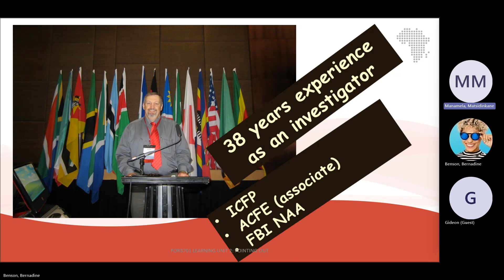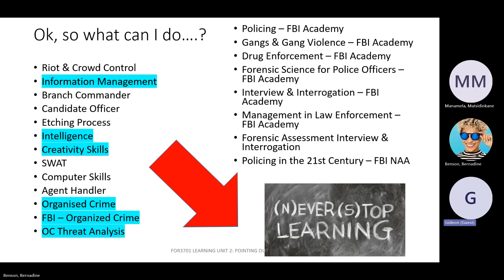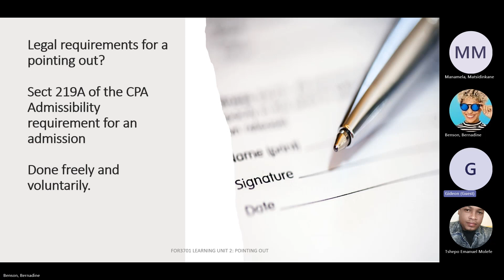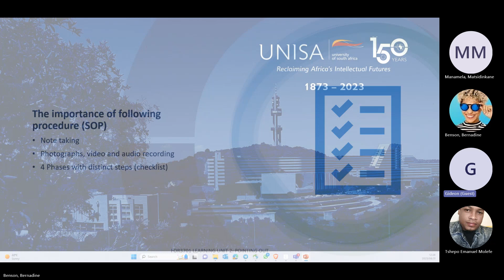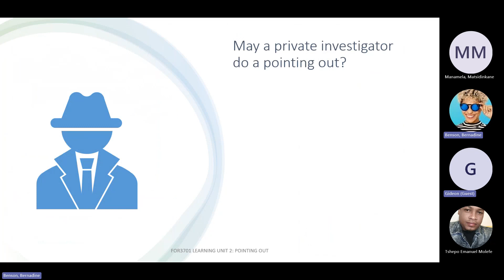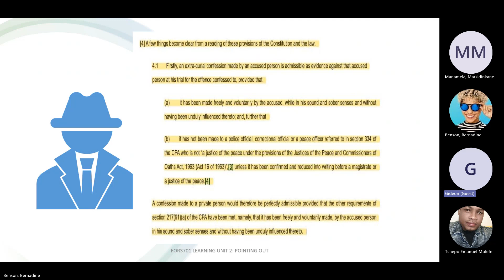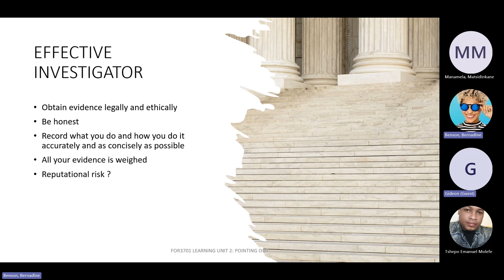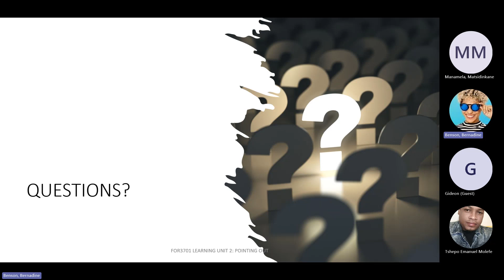FOR3701 CLASS 2 Pointing out 20230831 120405 Meeting Recording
In this lesson our mystery guest, Mr Gideon Jones talks about Pointing out and admissions and confessions made to a private person.